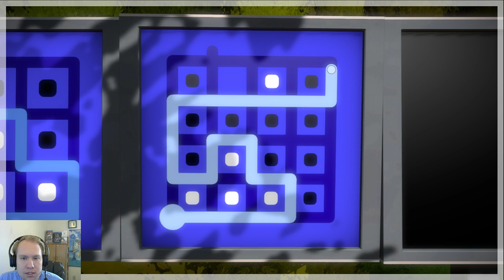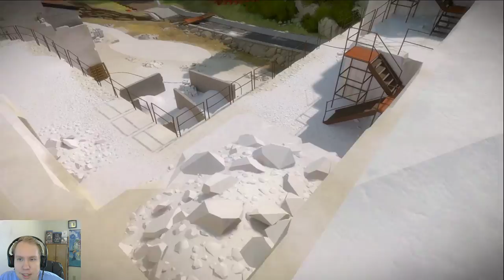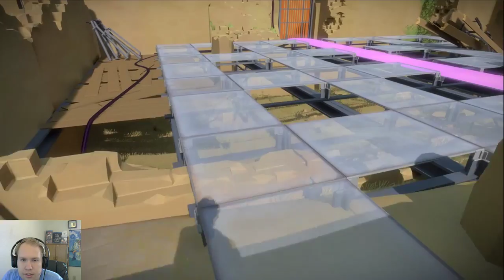First time playing the Witness